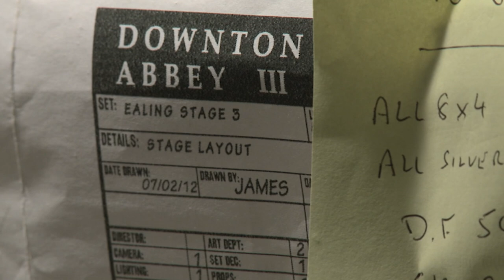Building the Set | Behind the Scenes | Downton Abbey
A look at the construction of Downton Abbey's set at Ealing Studios.

DowntonAbbeyThis is the official YouTube channel for Downton Abbey. Immerse yourself in the much loved British historical drama and relive some of your favourite moments and tragedies, access to exclusive interviews with all the cast and keep up-to-date with the latest news!